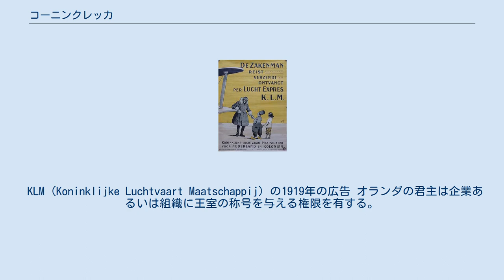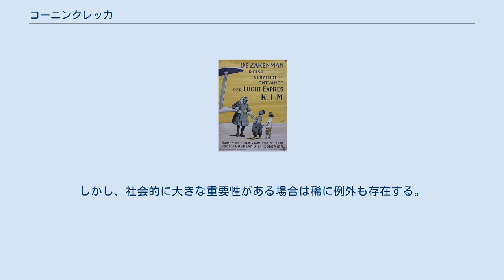コーニンクレッカ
コーニンクレッカ（蘭: KoninklijkあるいはKoninklijke〔発音 [ˈkoʊ̯.ˌnɪŋk.lə.kə]〕）は、オランダおよびベルギーの特定の企業や非営利組織にそれぞれの国の王あるいは女王から与えられる栄誉称号である。
日本語に直訳すると「王の」という意味である。
1807年に、当時ホラント国王であったルイ・ボナパルトによって初めて導入され、文化的な団体に対してこの称号が与えられた。
コーニンクレッカという称号を与えられた企業・団体は、英語圏での名称には代わりに「Royal」を選択できる。
日本語では「王立」と訳されることが多い。
 KLM (Koninklijke Luchtvaart Maatschappij) の1919年の広告 オランダの君主は企業あるいは組織に王室の称号を与える権限を有する。
 審査を通過するため、企業あるいは組織は以下の条件を満たさなければならない。
 原則として、君主は一営業部門につき一つの王室の称号を与える。
政治的あるいは宗教的目的を持つ組織と共に、医療および金融企業は除外される。
 ベルギー国王は少なくとも50年以上続くベルギーの企業あるいは団体に対してこの称号を与えることができる。
しかし、社会的に大きな重要性がある場合は稀に例外も存在する。